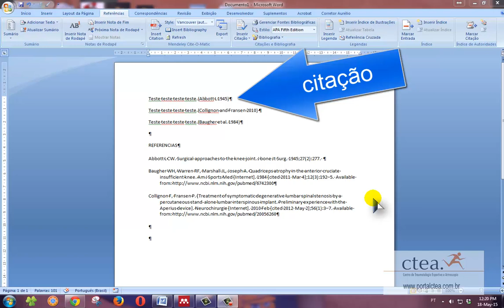resposta citacao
Mendeley – parte 2 – inserindo referências